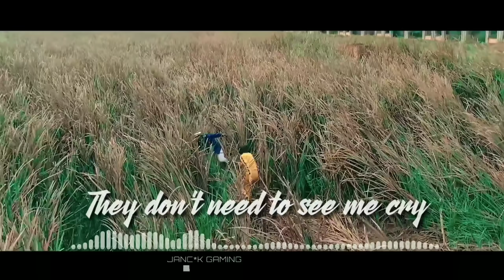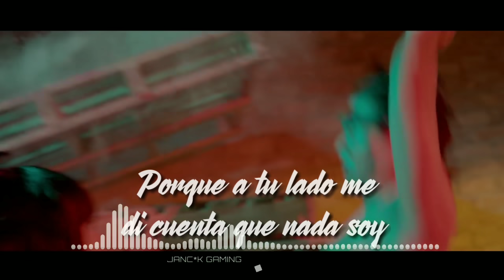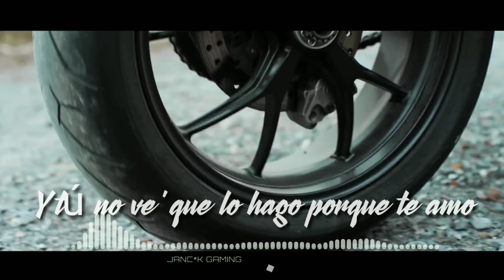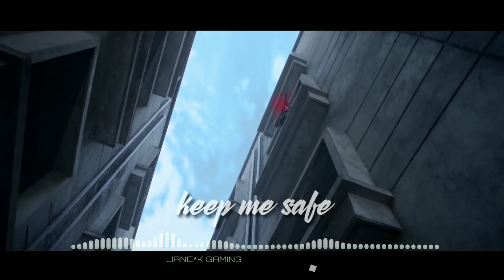Alan Walker - On My Way Versi Free Fire (Full Lyrics)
Alan Walker - On My Way Versi Free Fire

Yang minta link download Video ini, bisa klik link di bawah

Sesuai Requestan kalian nih.. Alan Walker - On My Way Versi Free Fire
Video ini Bermaksud untuk Menghibur, tidak ada unsur apapun selain Hiburan 😇